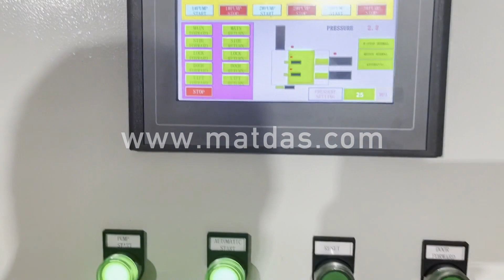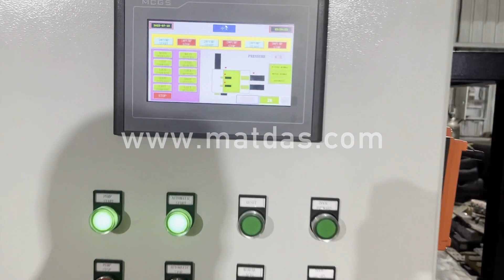aluminum can compactor machine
Details of aluminum can compactor machine, aluminum can compactor, aluminum can baler machine,

MATDAS is a professional aluminum can compactor machine manufacturer and supplier in China for more than 20 years, and we can offer aluminum can compactor machine for sale with a cheap wholsale factory price for our customers without any agent or dealers if you wanner buy our aluminum can compactor machine.